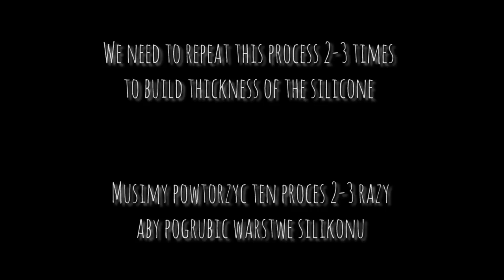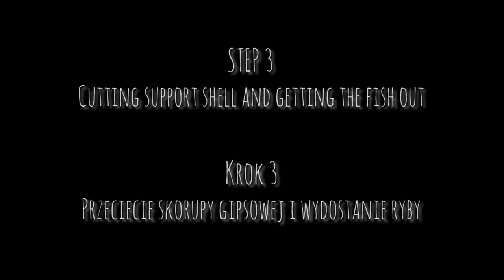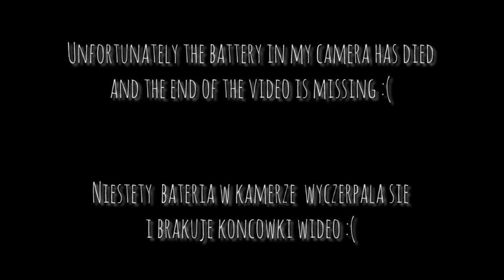How to mold real fish. Super quality fish replica.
Lure making tutorial - how to mold real fish. Getting incredible amount of details using Smooth-On Body Double silicone.

Maciej Dukacz - Mel Handmade Lures